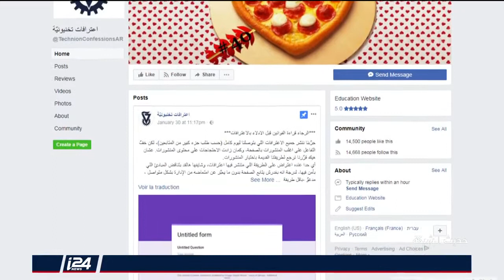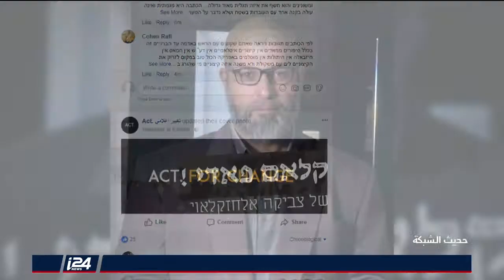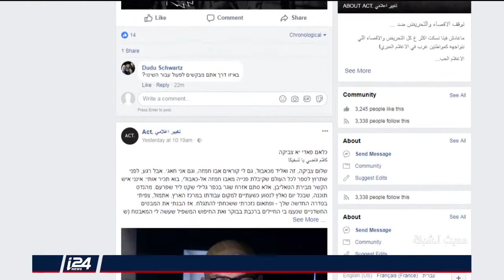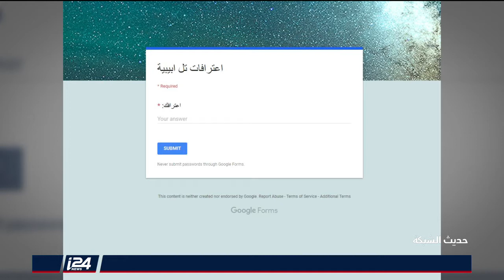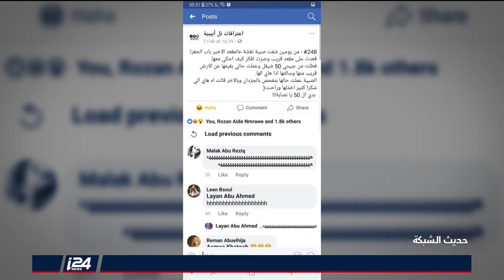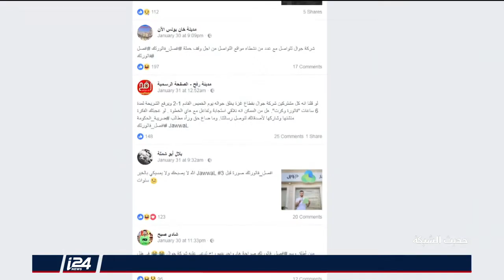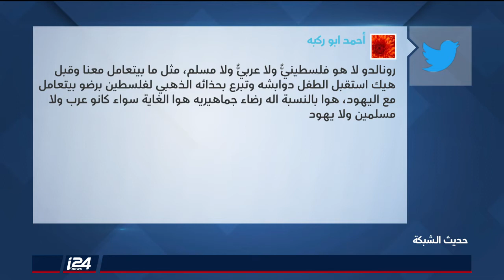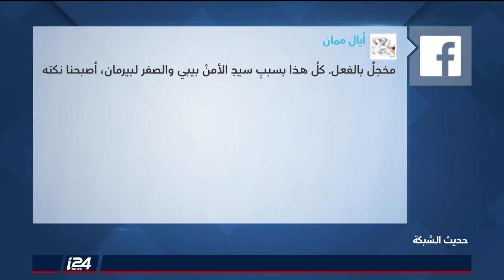حديث الشبكة 04/02/2018 "صفحات الاعتراف على فيسبوك" وأبرز المواضيع هذا الأسبوع في شبكتكم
تقديم بليغ صلادين
منتجة لورين وهبي
محررة ريهام يوسف عثاملة